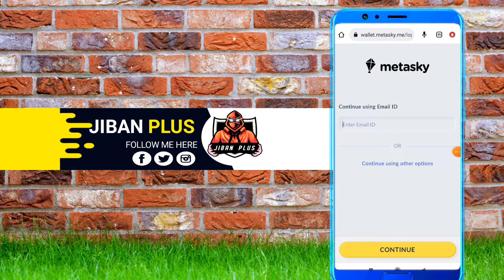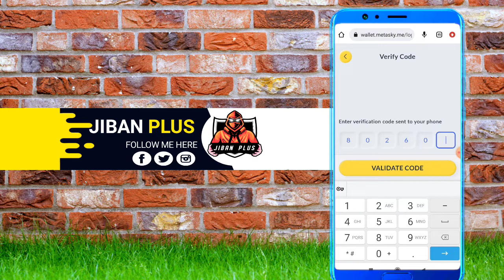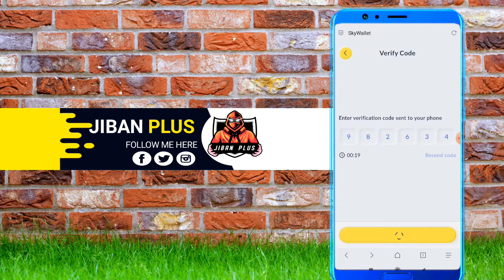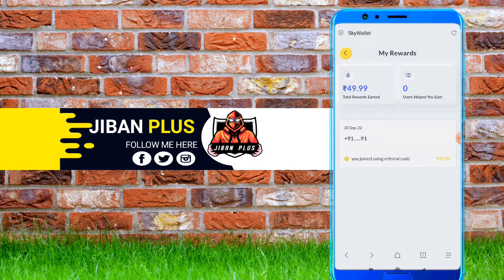Metasky App | Metasky App Unlimited Trick | Metasky App Signup ₹50 | New Earning App Today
Hello GUYS🙋‍♂️,
       मेरा नाम JIBAN है और मैं अपने JIBANPLUS चैनल पे dhamakedaar offer एंड बेस्ट earnin अप्प से related video upload करता हूं अगर आपको कुछ पैसे earn करने है तो हमारे चैनल को सब्सक्राइब करले जिससे आपको कुछ पैसे कमाने का मौका मिलेगा और हमें आपका support...

🔍🔍➖️➖️➖️Your Querie➖️➖️➖️🔍🔍

JIBANPLUS: NOTE: THIS VIDEO IS ONLY FOR EDUCATIONAL AND INFORMATIONAL PURPOSES. Im JIBAN from JIBANPLUS channel can't guarantee that you will make money from this or any of my video.
 CopyrightDisclaimer